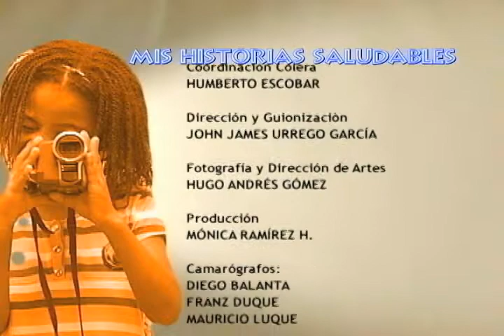Historias Saludables - Colera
Video dramatizado para la prevención del Colera